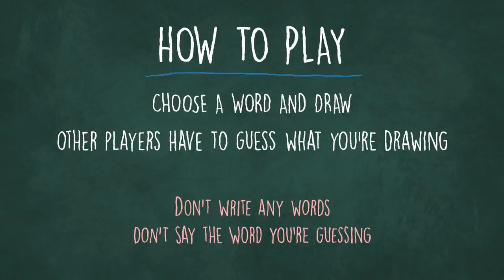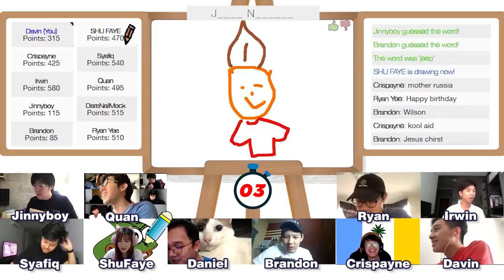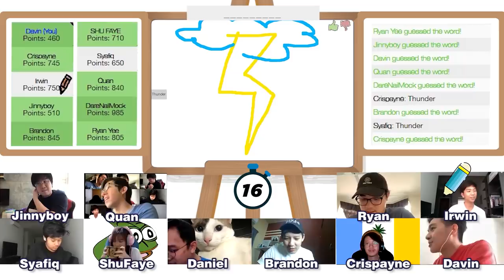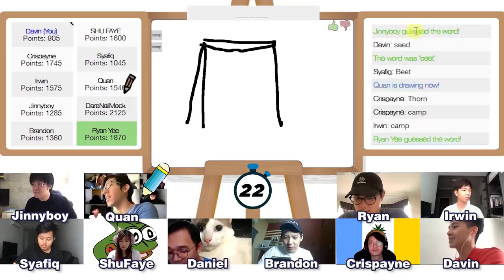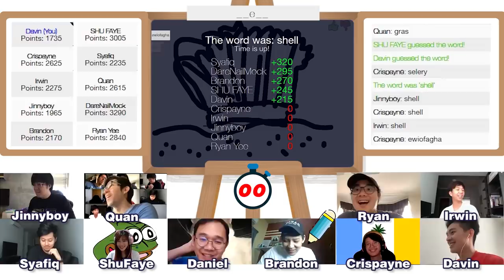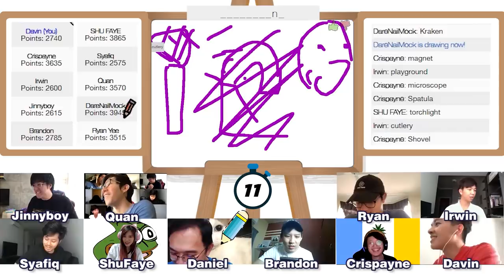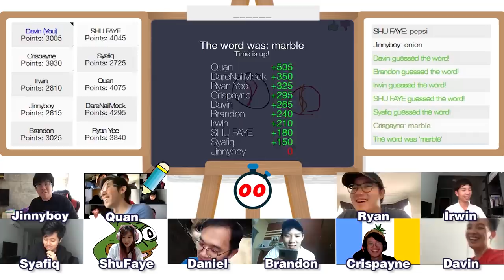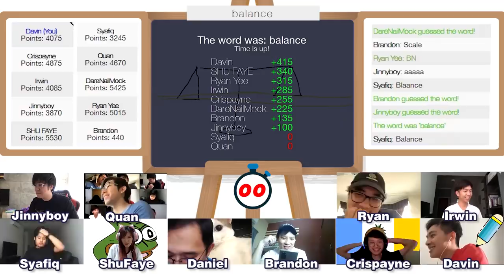Skribbl.io #1 - We OFFICIALLY SUCK AT DRAWING!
Join and guess our stupid drawings! Who is the MVP? Let's find out!